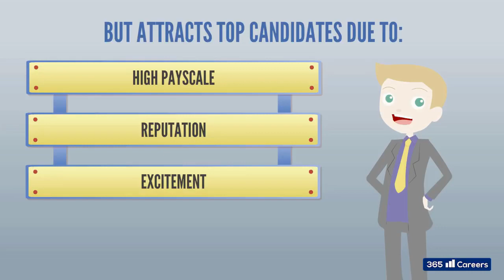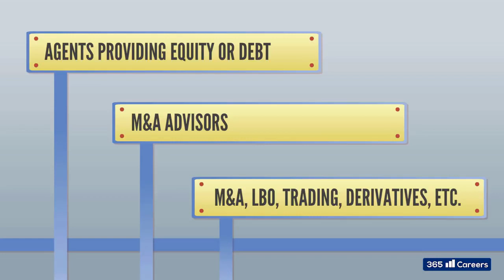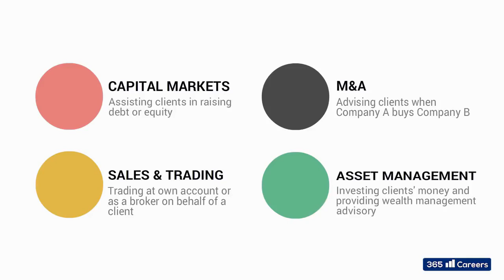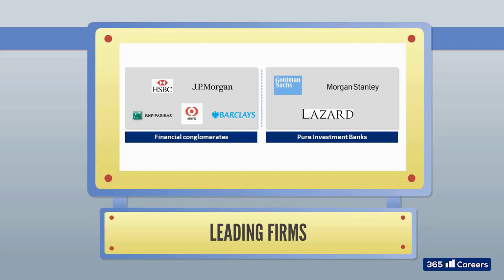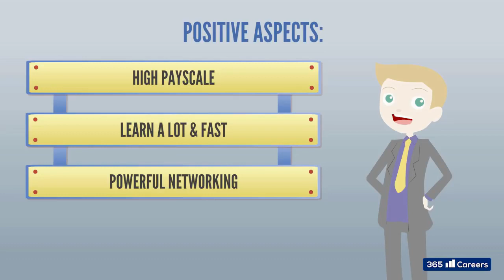Investment Banking Industry Overview and Careers in Investment Banking